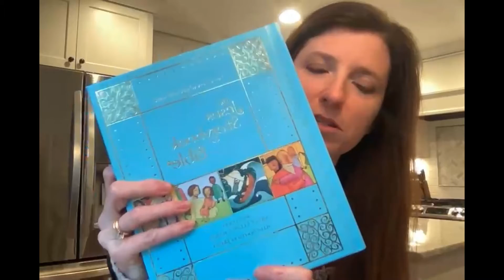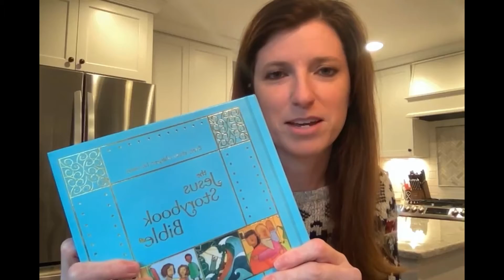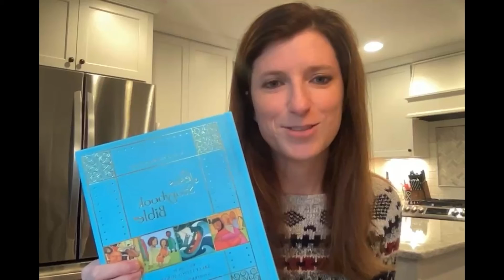Pastor Mary and the Story We Are In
Preparing our families to celebrate Lent.